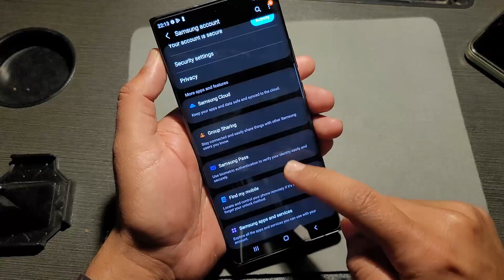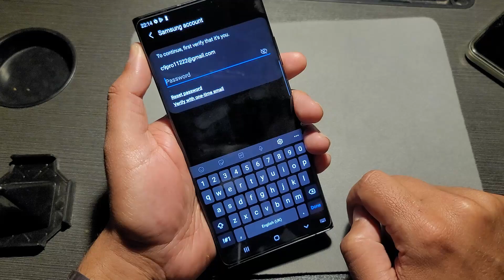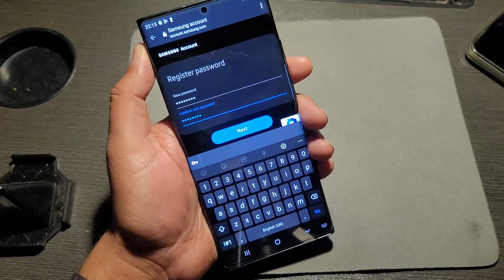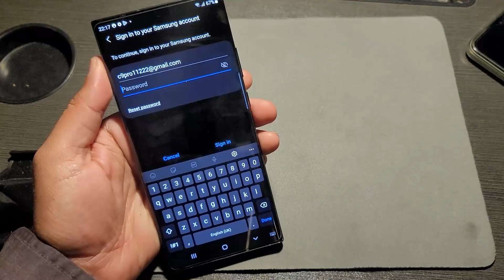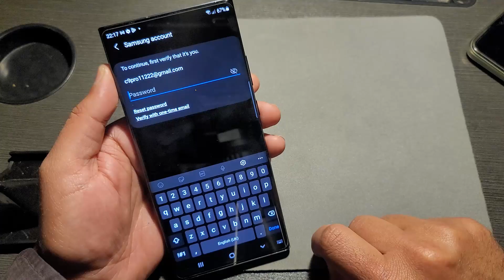How to reset Samsung account password | Sign Out of Samsung Account Easily | Step by Step Guide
In this tutorial, we will guide you through the step-by-step process of resetting your Samsung account password. Whether you've forgotten your password or simply want to update it for security reasons, we've got you covered.

This will be crucial for verifying your identity and completing the password reset process.

Next, visit the Samsung account login page and click on the "Forgot your ID or password?" link. Follow the on-screen instructions to verify your identity, which may involve answering security questions or inputting a verification code sent to your email.

Once your identity has been confirmed, you will be prompted to create a new password for your Samsung account. Make sure to choose a strong and secure password that you can easily remember.

After successfully resetting your password, make sure to log in to your Samsung account on all your devices to ensure that the changes take effect.

And there you have it – a simple and straightforward guide to resetting your Samsung account password.

How to reset Samsung account password